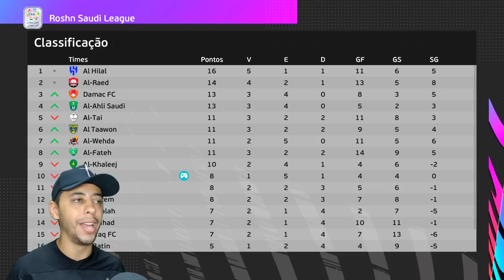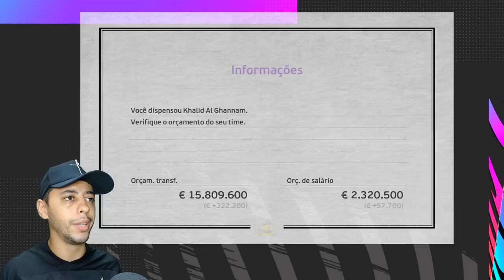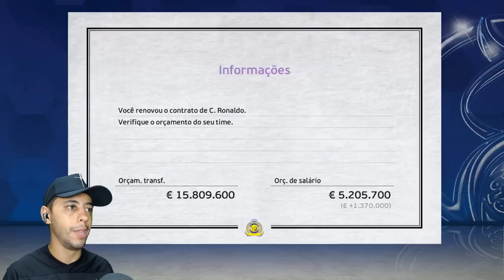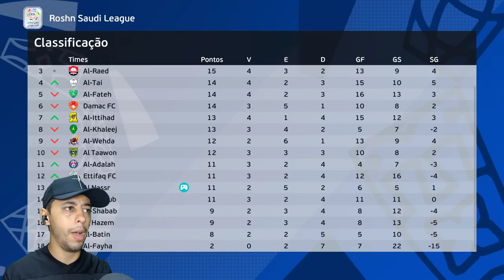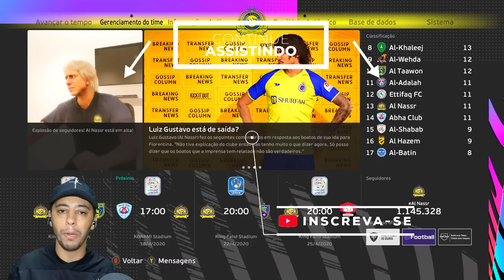AL NASSR OFERECE UMA FORTUNA POR GABIGOL PRA FORMAR O MELHOR ATAQUE DAS ARÁBIAS💪 - Master League #5